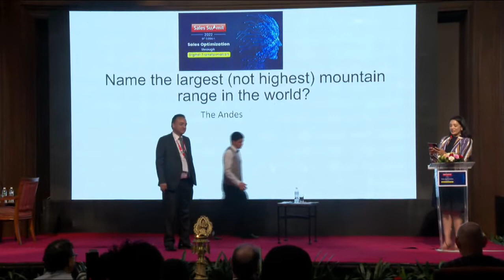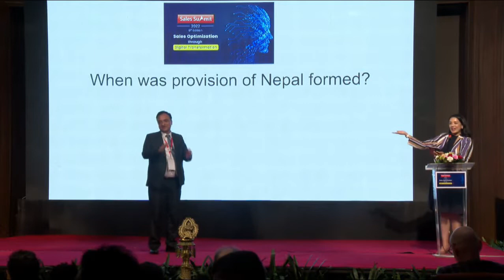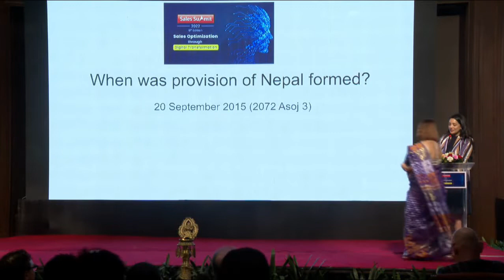Panel Discussion on Enhance Ourselves in the World of Technology